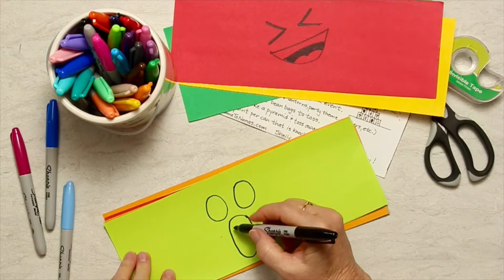DIY Carnival Game Bean Bag Toss | Welcome to Nana's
A DIY Carnival Game Bean Bag Toss uses tin cans as the target. Have a mini carnival or fall festival in your own backyard!